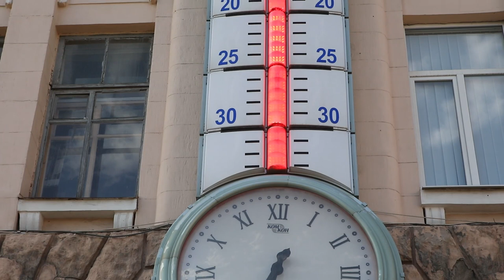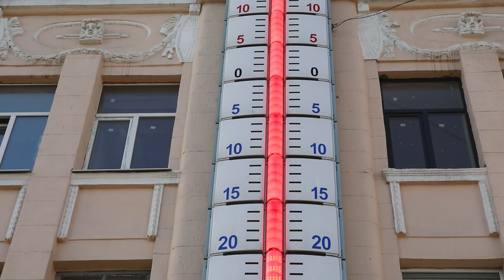MusicDay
Харків'яни приєдналися до Міжнародного Дня музики.